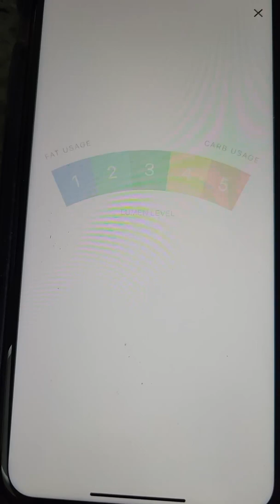Dr. Ian Smith Explains Metabolic Flexibility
Dr. Ian Smith, a physician and NYT Best Selling author with expertise in intermittent fasting and weight loss, discusses metabolic flexibility using Lumen.